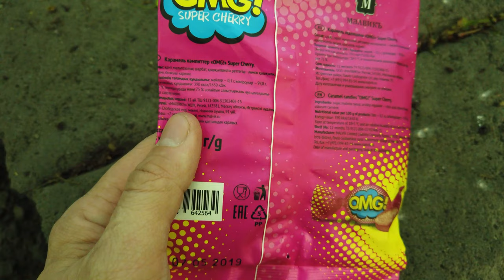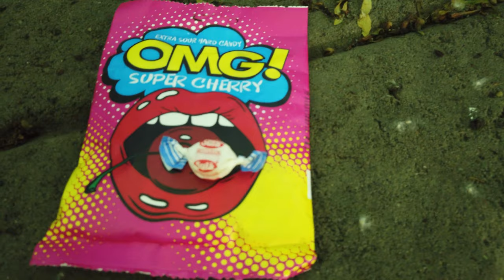EDC \ жор - обжорыч \ OMG